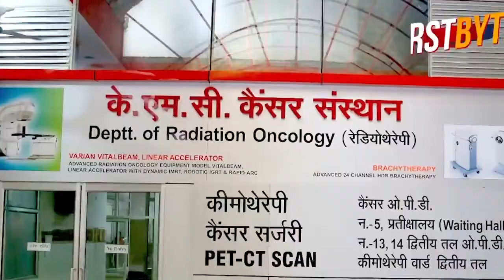भाजपा नेता ने दिल्ली पुलिस के सिपाही को धूना, वीडियो वायरल